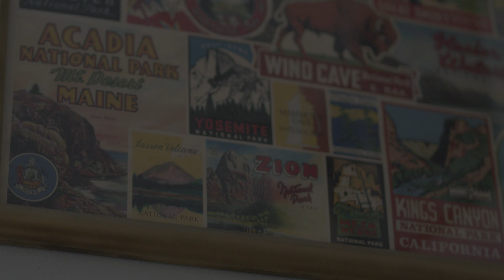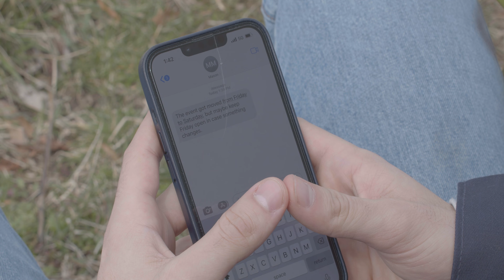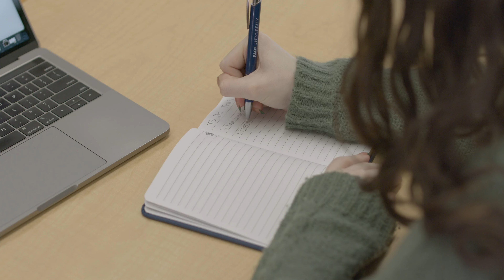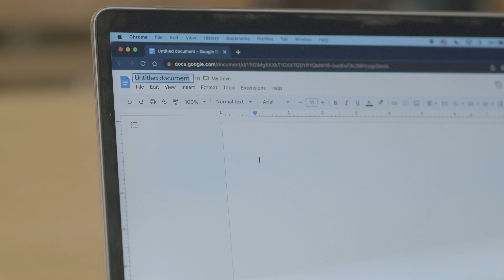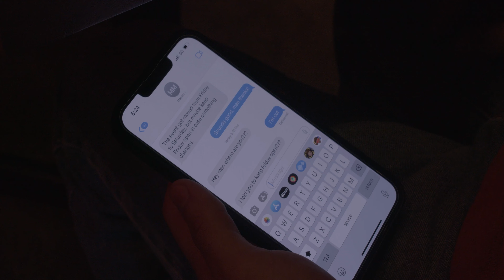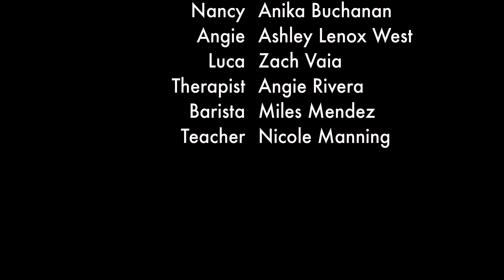Negative Nancy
A girl with lost confidence, battles with her mental state and out of body negative, self-sabotaging tendencies but has to own up to the mean girl in head when her chance at love seems within her reach.

Thank you so much to the cast, crew and everyone involved in the making of this short film. I would not have been able to do it without you.